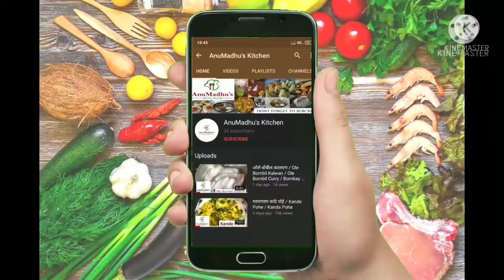पालक पराठा | Palak paratha | palak paratha recipe in marathi | palak paratha kasa banvaycha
आरोग्यासाठी अतिशय लाभदायी पालक पराठा कसा बनवायचा ते आपण ह्या रेसिपी मध्ये शिकणार आहोत.
पालक पराठा तुम्ही नक्की बनवून बघा आणि तुमचे अभिप्राय Comments box मध्ये नक्की कळवा 😊.

* पालक पराठासाठी लागणारे साहित्य :
१. १ पालक जुडी
२. २ वाटी गव्हाचे पीठ
३. ४-५ हिरव्या मिरची
४. अर्धा इंच आले
५. ७-८ लसुण पाकळ्या
६. १ tsp जिरे
७. तेल
८. २ tsp तीळ
९. १/२ tsp ओवा
१०. मीठ

अश्याच अजून काही रेसिपीस च्या लिंक खाली देत आहोत तुम्ही लिंकवर click करून रेसिपीस पाहू शकता: